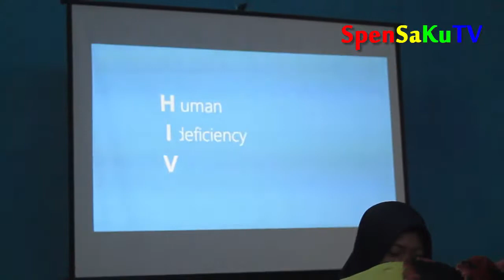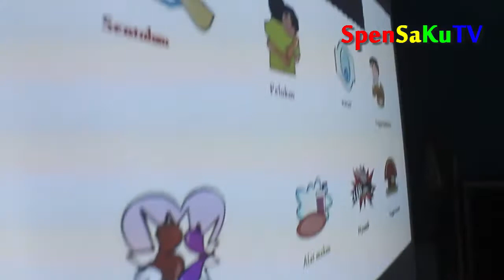PENYULUHAN PENCEGAHAN HIV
Diadakan di aula SpenSaKu dengan pemateri dari STIKKES Kuningan dengan harapan para siswa dapat mengetahui bahaya HIV dan cara pencegahannya.